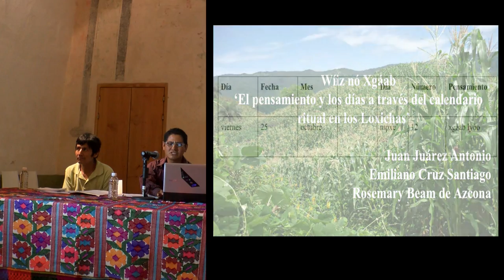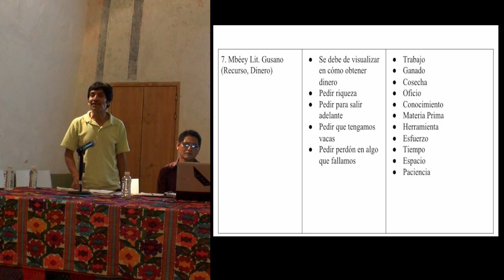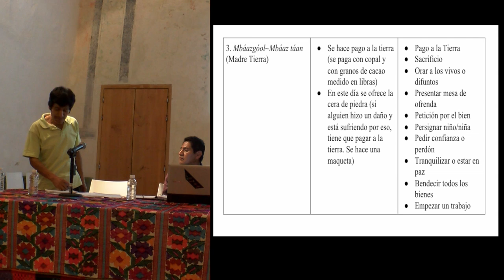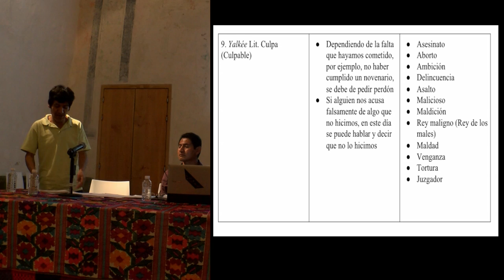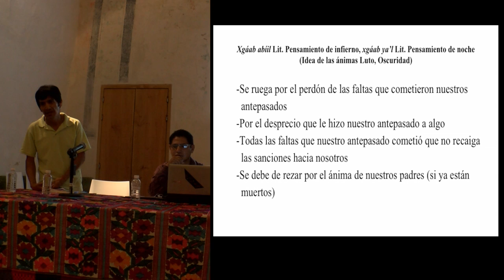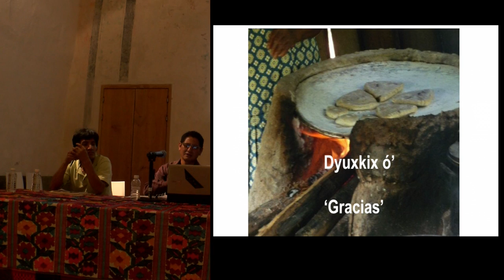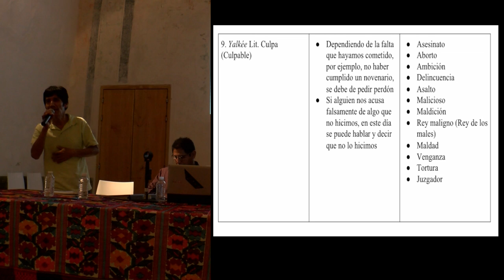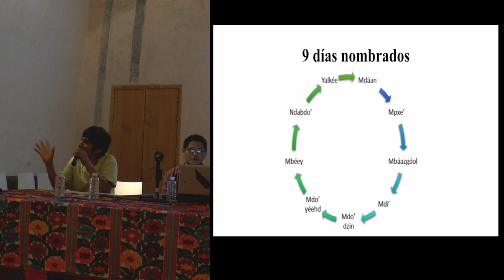"Wíiz nó xgáab: 'El pensamiento y los días' a través del calendario ritual en los Loxicha"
Octava y última conferencia de la serie "Encuentros después del fin del mundo" presentada por Juan Juárez Antonio y Emiliano Cruz Santiago, el 25 de octubre de 2013.  Ciclo patrocinado por la Fundación Harp Helú Oaxaca, A.C. y la Biblioteca de Investigación Juan de Córdova.